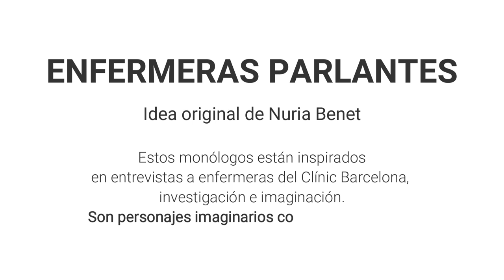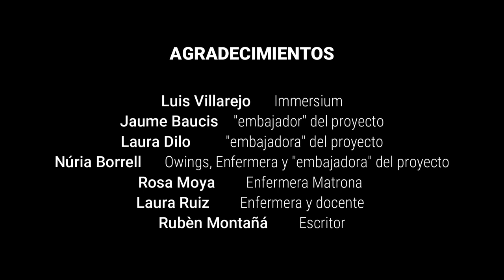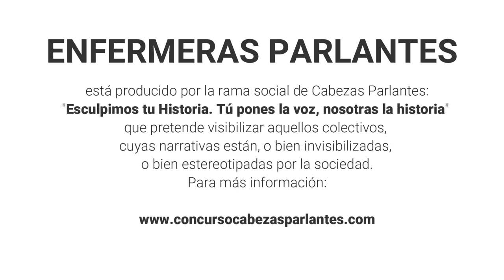Infermeres Parlants | Okinawa (subtítols castellà)